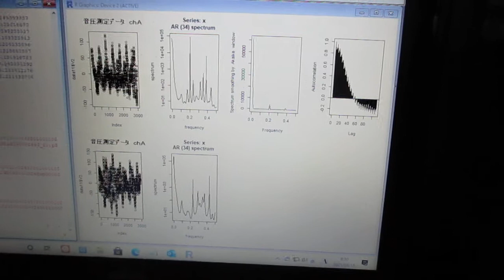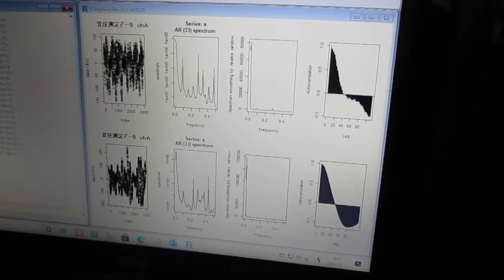超音波の音圧解析（自己相関、パワースペクトル、バイスペクトル）Ultrasonic-labo